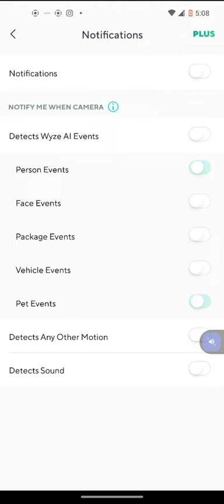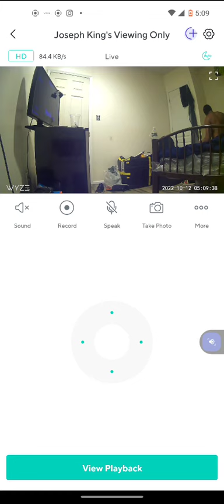October 12, 2022